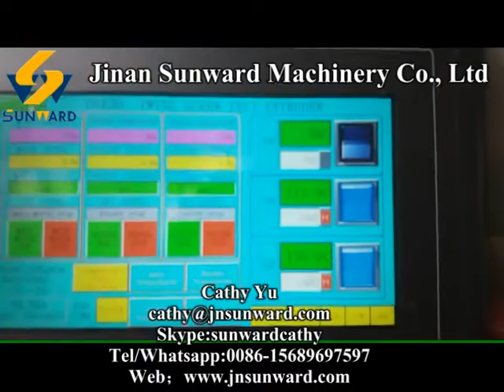Puff snacks / rice Lab food extruder machine for university and company test use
Jinan Sunward Machinery Co., Ltd
Contact person: Miss Cathy Yu

Our company is a professional food machine manufacture in China. If you have interest in food machine or details, I would like to contact with me or welcome to visit our factory.